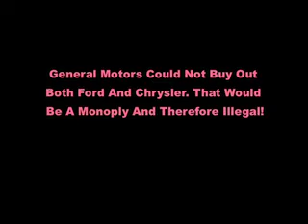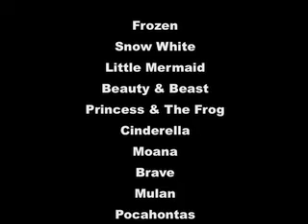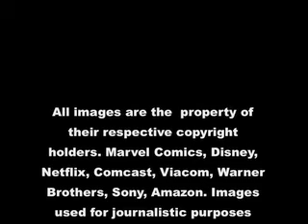Does A Disney Fox Studios Buyout Mean No More R-Rated X Universe Movies? Plus Nightwing & Phoenix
Comic Quick Flip #10 Is now live.. The Disney Empire is in negotiations to purchase Fox (everything except Sports and the news division) this means that Disney would get back the rights to the Fantastic Four and the X-Men Universe and then therefore they could use them in the MCU. This news at first made Comic book movie fans happy but then after some thought it was criticized with the thought being that the R rated Movies at Fox such as Deadpool, Logan and there spin offs, would be shoe horned back in the PG-13 boxes ensuring that they would suck badly. My take on it is if Disney can own, Miramax and they put out Hard R films like Pulp Fiction then, They would have no problem putting out more hardcore material as long as its making money.

Also DC has dropped the first image of Nightwing for the upcoming Titans Live action TV show, and Fox shows there first image of Sophie Turner as the Dark Phoenix. It makes me think will this version of the character survive once the Disney buyout is complete. There are stories about the Fantastic Four's rights being tied up with Constantin films but I don't think that would be the case. If there distributor (Fox studios) falls to Disney then they will fall in line and hand over the rights for a big buyout.